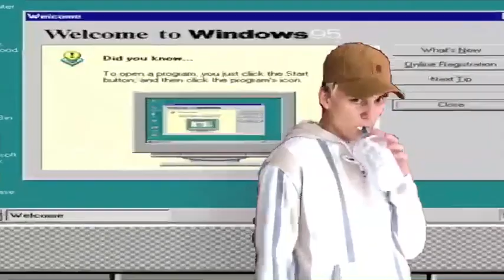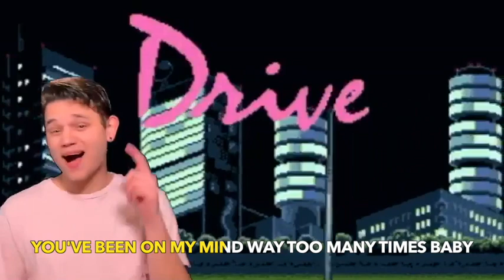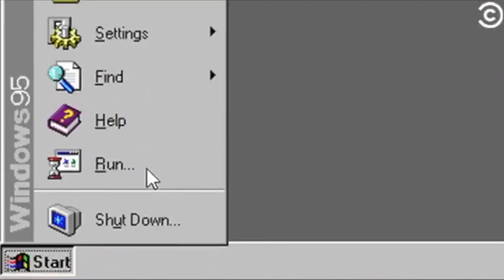Kulina & Brady James - Turn Around (Lyric Video)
"Turn Around" Lyric Video

We wrote this song while crying in a bedroom

Off the album "Everyone's Sad on the Internet" available May 11th!